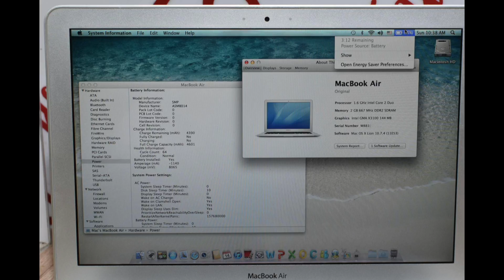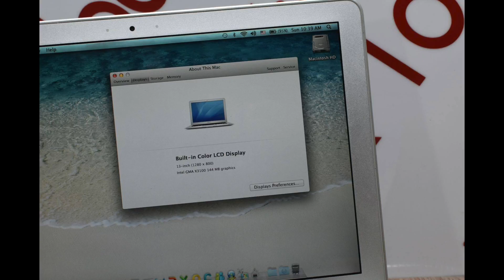โน๊ตบุ๊คมือสอง macbook air 2009 13นิ้ว 1280x800 osx 10.74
ขายถูก macbook air 2009 13นิ้ว1280x 800 osx 10.74 ทำงานเสถียร CPU core2 1.60g hd80g Ram DDR2 2g Wireless,Bluetooth,webcamera wifi เล่นเน็ตไร้สายได้ การ์ดจอ x310 คีย์บอดมีไฟเรืองแสง เครื่องทำงานปรกดี หรือพิมงาน ms-office word exel สบาย สภาพ90% มีแผ่นกันรอยโมชิวางมือล่าง แบ็ตนาน2-3ชม ใช้งานน้อยมาก เซอเคิล 64เองของจริง ตัวนี้รีวีวแล้วพิมงานเล่นเน็ตได้ สภาพดี คีย์บอดไทยมีไฟเรืองแสง เครื่องเดิมทำงานปรกติ พร้อมใช้เลยครับไม่ต้องทำอะไรเพิ่มแถมประกันจากทางร้านอีก 1 เดือน มีกระเป๋าสายชาร์จให้ครบ เช็คราคาสินค้ามือหนึ่งได้ที่ ราคา 9,500.00 บาท